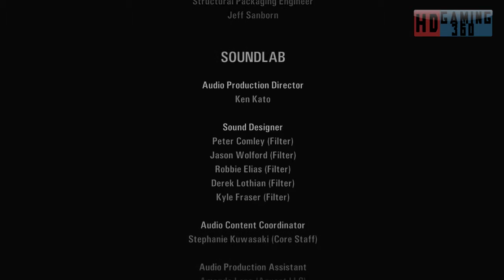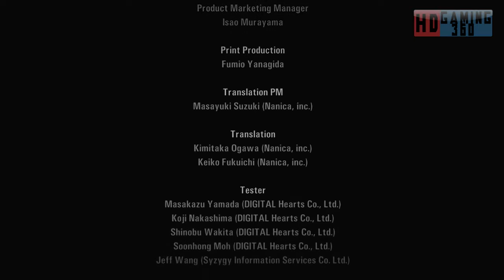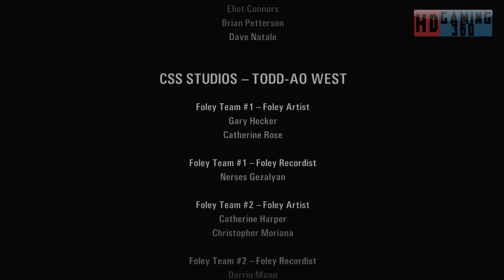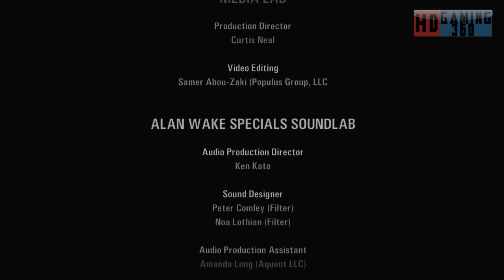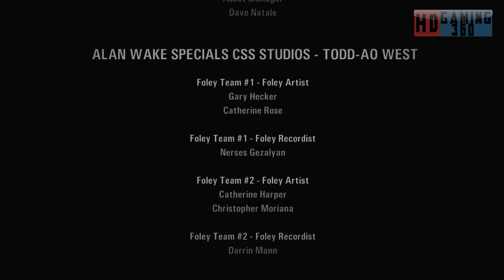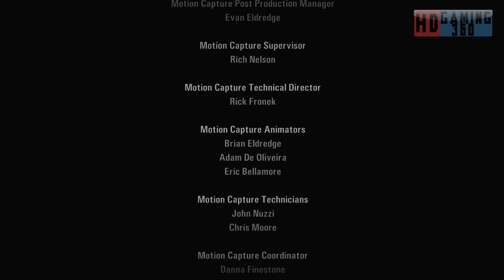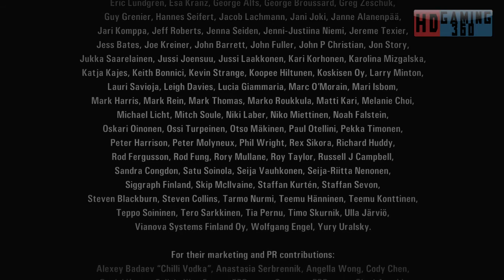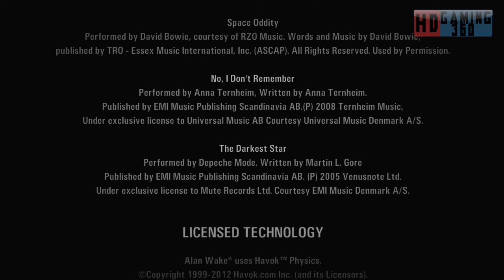Alan Wake Special Episode 2 Walkthrough Part 12 (FINAL)